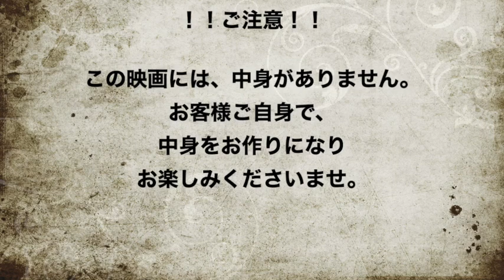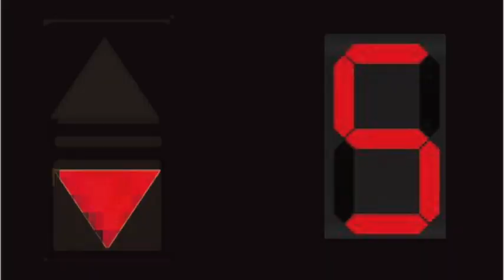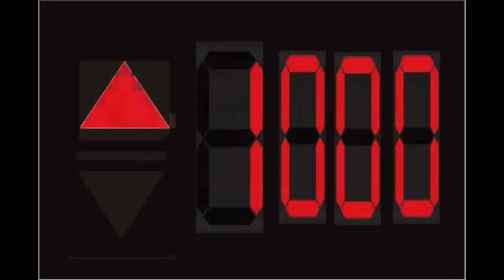踊り場の怪談URA飯屋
カリスマ振付師、香瑠鼓さんが作られた映画
渡邊世紀監督の
「踊る！ホラーレストラン」
のパロディ版を作らせて遊ばせていただきました。

出演　原田虎太郎（原田大二郎さんの息子さん）
　　　大塚麻美（大塚みどりさんの娘さん）
　　　泉愛香（和泉妃夏の妹）

スタッフ
　　　和泉妃夏
　　　山崎哲史

スタジオ
　　　Fujitaka

メイキング
　　　原田大二郎

株式会社Fapqy 主催